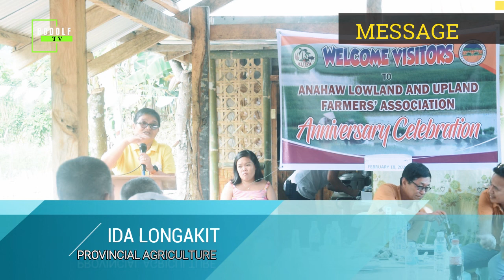ALUFA PART II Anniversary Celebration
Celebrating 1st year Anniversary of ALUFA  (FARMING)